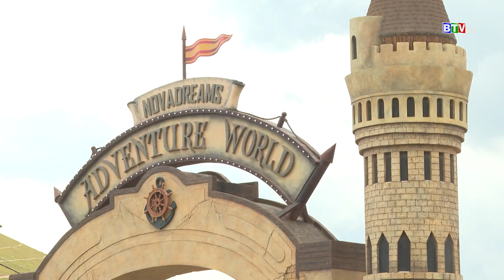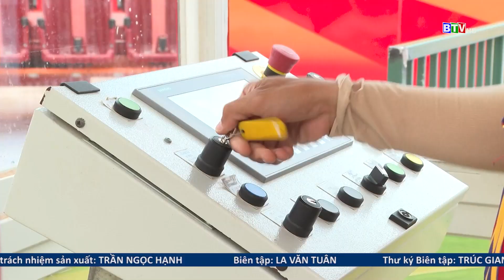[BTV] - Sôi động thị trường lao động tại Phan Thiết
Thị trường lao động từ đây đến cuối năm trên địa bàn tỉnh, nhất là TP Phan Thiết sẽ nhộn nhịp, mở ra cơ hội lớn cho người lao động. Đặc biệt, ngày 13/8, NovaGroup sẽ tổ chức đại hội tuyển dụng quy mô lớn tại NovaWorld Phan Thiết với hơn 500 cơ hội việc làm mới